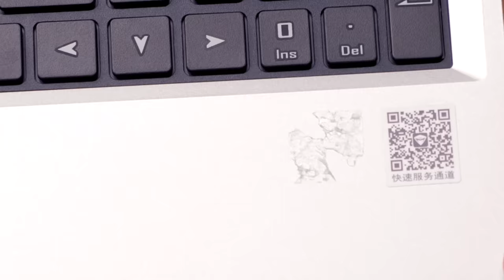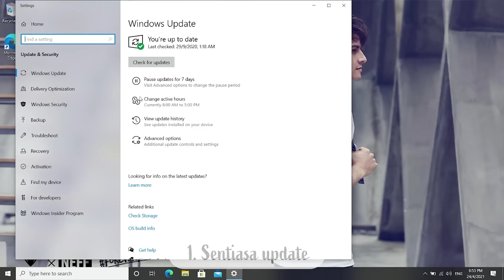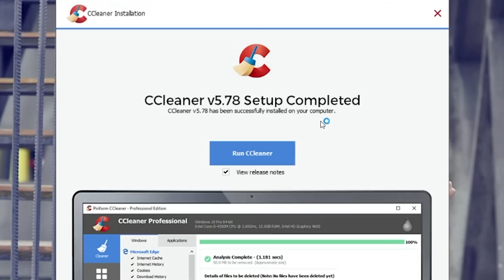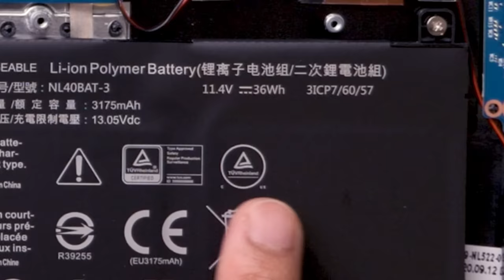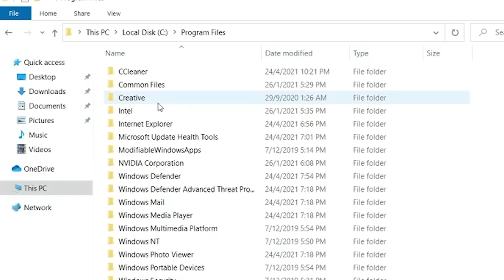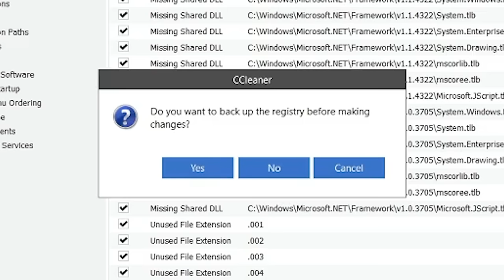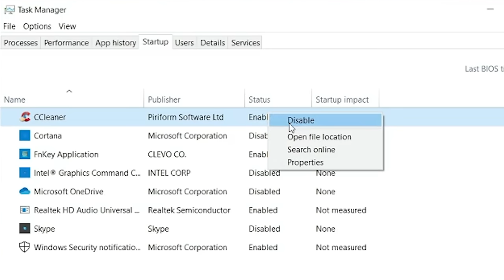6 cara maintain komputer laju | Machenike MACHCREATOR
Sebenarnya ramai orang tidak tahu cara jaga komputer untuk pastikan sentiasa dalam top performance. Ini saya share 6 tips yang akan buat komputer kita sentiasa mantap macam baru beli..